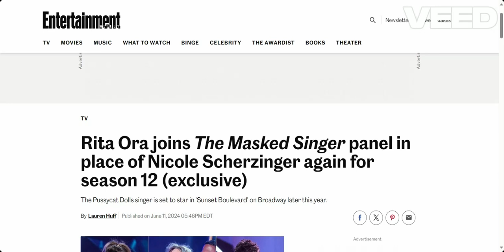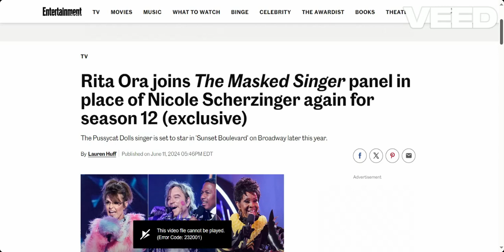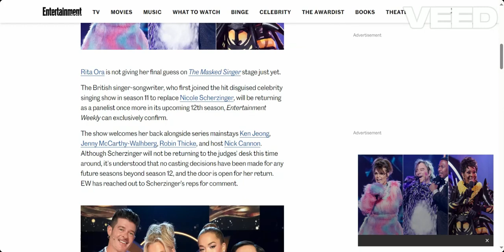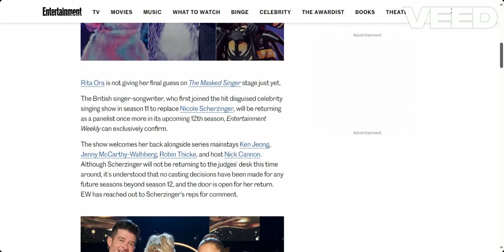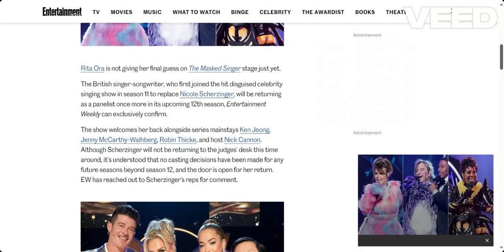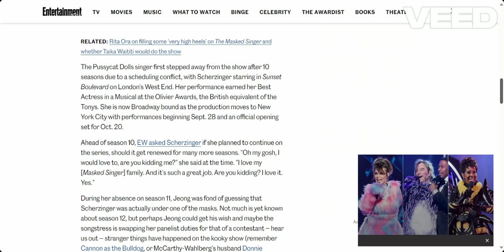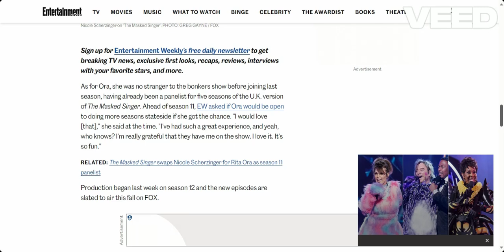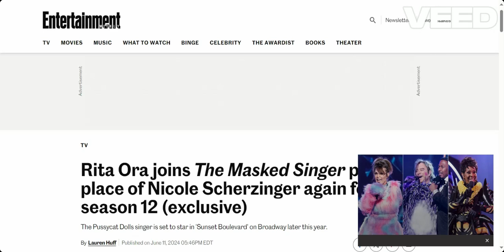Rita Set To Return For The Masked Singer Season 12!!!